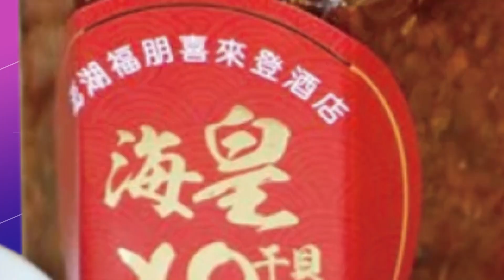【每日必看】飆速貨車門開開"暗藏長腿妹" 網友驚:運到柬埔寨? 20220822@中天新聞CtiNews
民眾目擊，一輛貨車行經台64線，貨車門竟然沒關，正要上前提醒，赫然驚貨艙坐著一名長髮女子，淡定滑手機，網有驚呼這該不會要去柬埔寨吧。還有重機載辣妹山路超車，下一秒失控墜落山谷，恐怕傷得不輕。